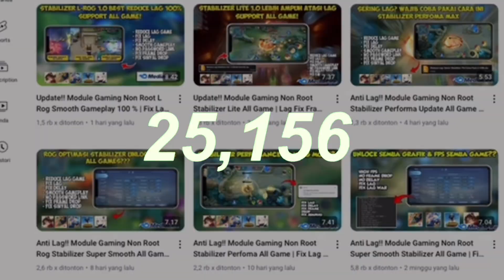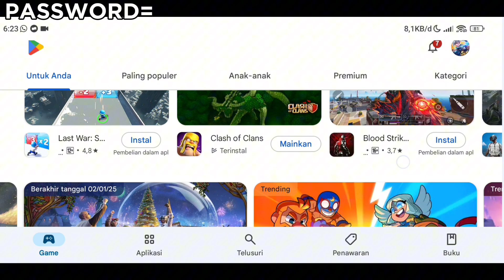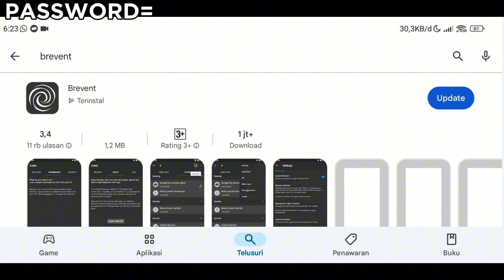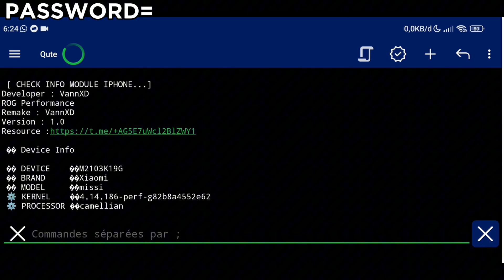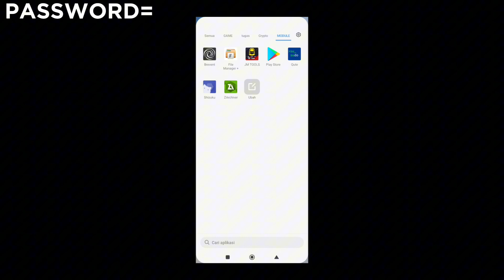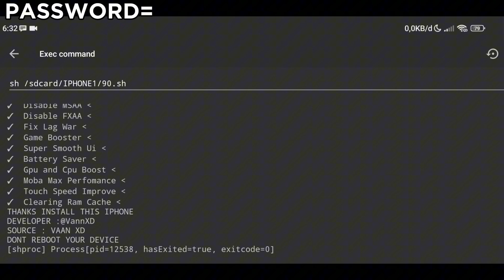RAM 1-8 LANCAR❗️MODULE GAMING NON ROOT IPHONE SUPPORT QUTE & BRAVENT | AMPUH ATASI LAG DI ANDROID